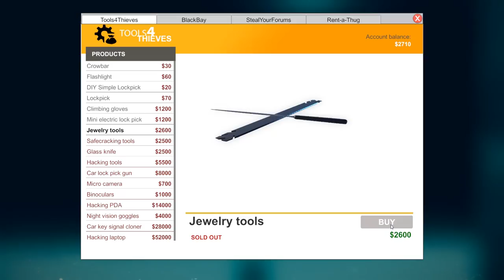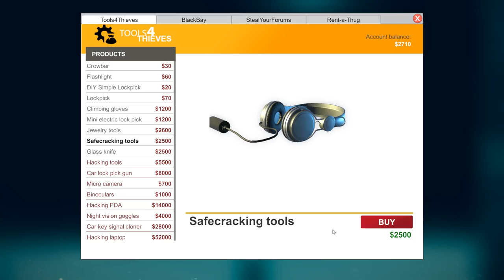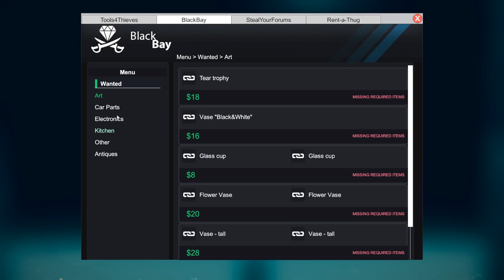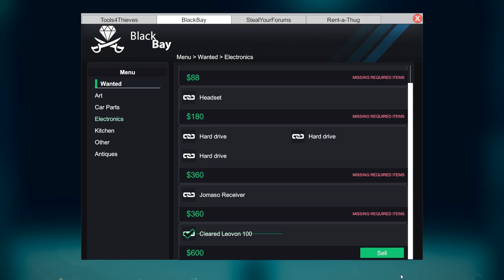THIEF SIMULATOR - Safe Cracking & $1,000 Jewelry Heists Ep. 02